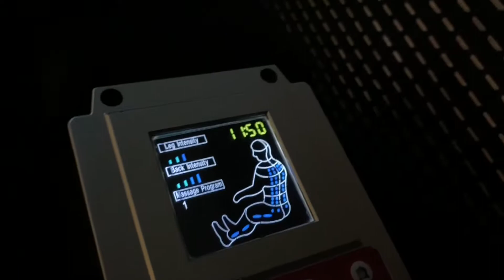My Baby Started School | Stay At Home Mom Vlog | LizzieLove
New VIDEO Schedule: Monday and Friday @ 5 pm now. Making sure to get y’all content on a consistent basis!